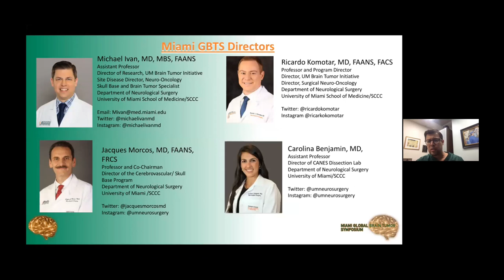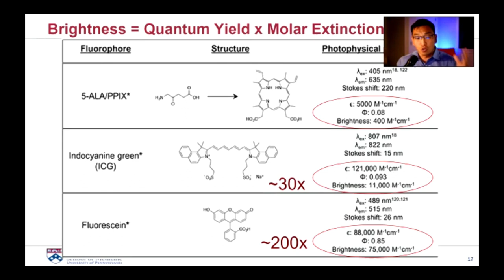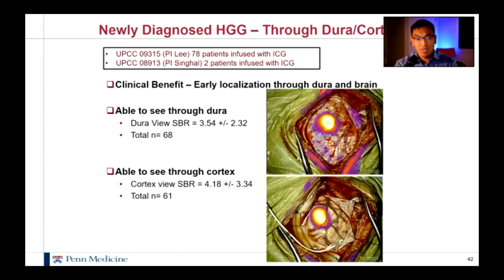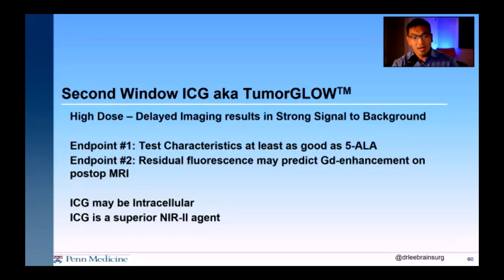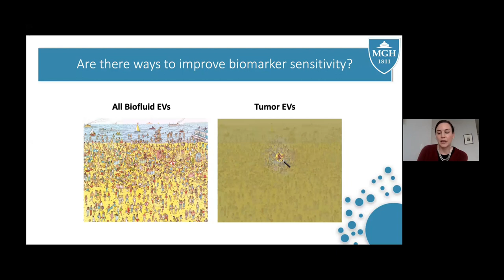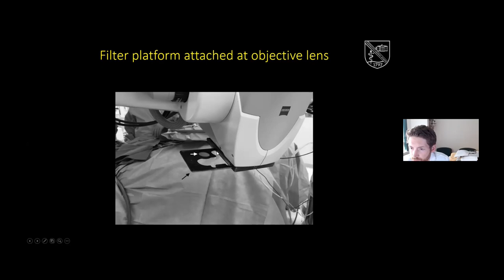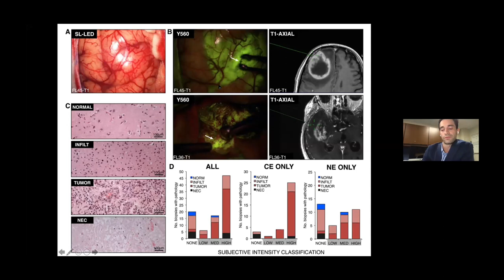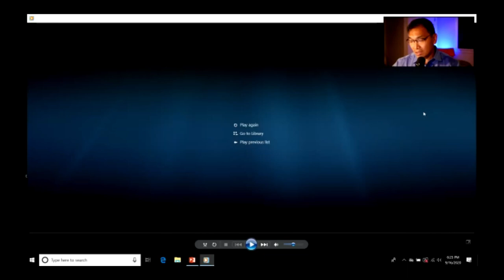09 16 2020 Miami Global Brain Tumor Sym